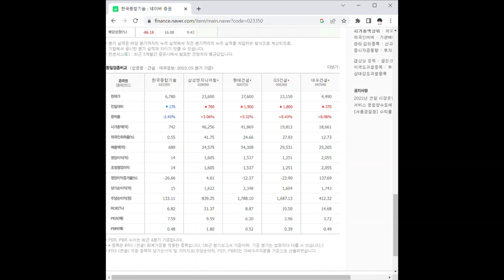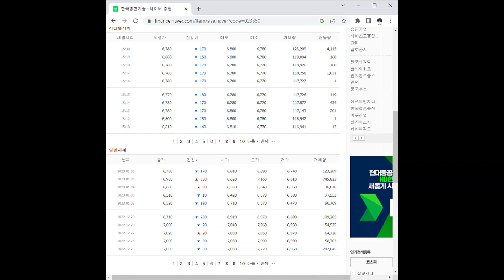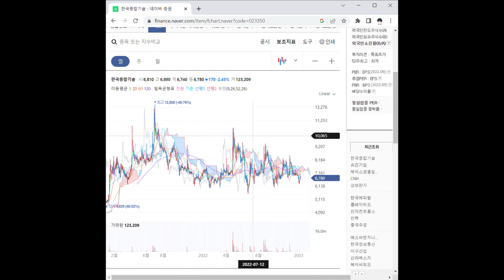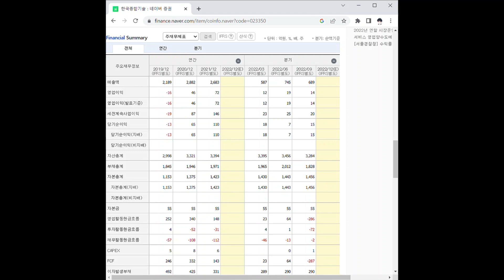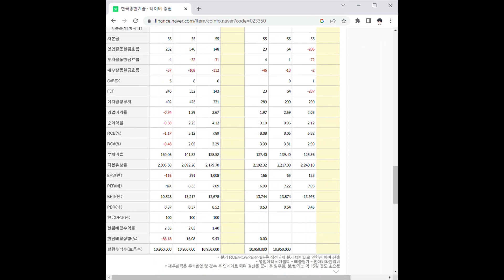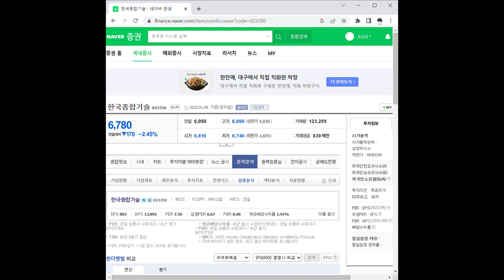한국종합기술 주가 전망 및 차트 분석